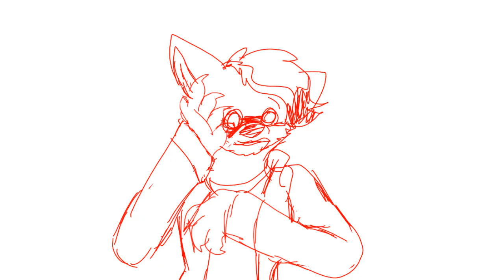Let your colors run! (Parts10-11) FW!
No This is not Insane German’s avtual design, I forgot his design when I made those parts. And I couldn’t be bothered re animating it sooo yeah.
But I have his actual design back luckily lmao.

But I hope this is good enough!